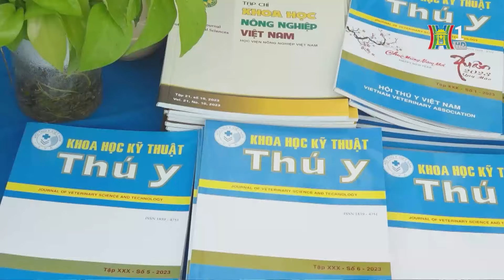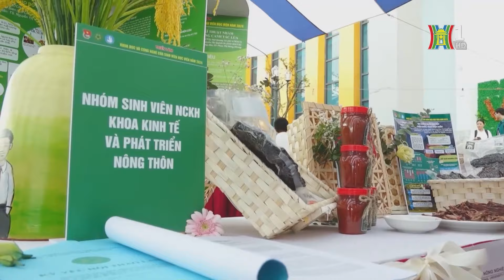PHÁT TRIỂN HƠN 1.000 Ý TƯỞNG KHOA HỌC CỦA SINH VIÊN HỌC VIỆN NÔNG NGHIỆP VIỆT NAM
Camera Minh Nguyễn - ĐT: 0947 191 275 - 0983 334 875
Chuyên Quay phim - Dựng phim: Hội nghị, hiếu hỷ, phim phóng sự truyền hình, Quảng cáo...Chất lượng cao, đáp ứng sự hài lòng của khách hàng.